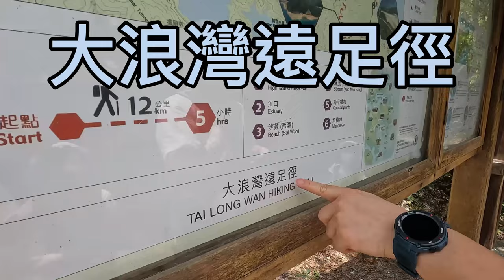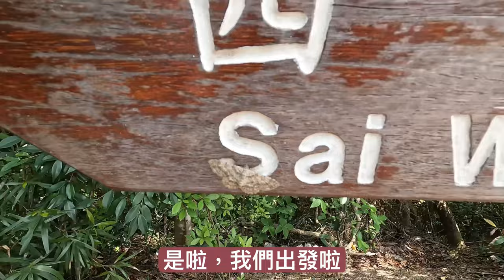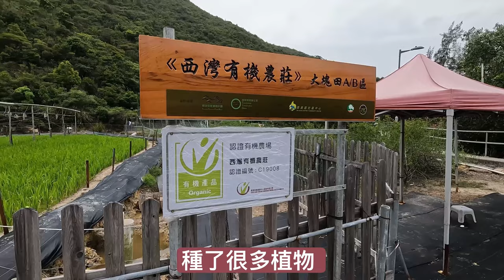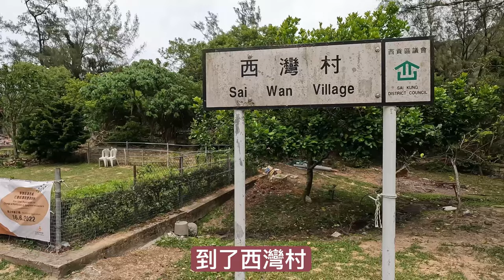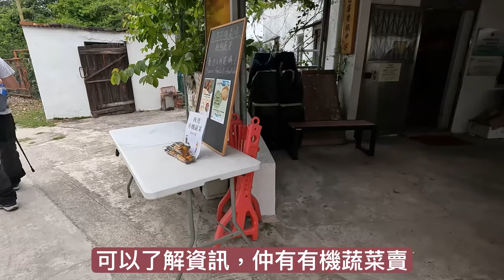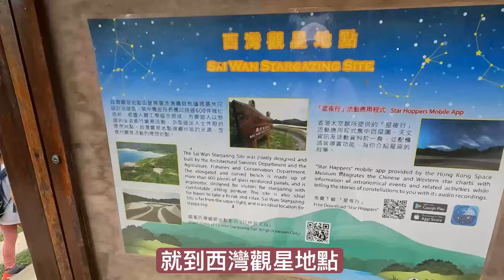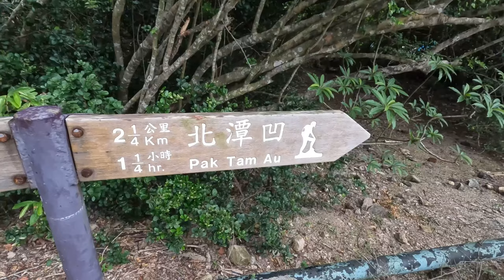【香港郊遊】親子行山👨‍👩‍👧‍👧 大浪西灣 ｜鹹田灣 ｜香港版馬爾代夫🏖｜水清沙幼｜美食行山團🍜🍦｜落大雨行山｜自創環保歌🤩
🏞今次香港郊遊路線：
西灣亭  ➡️吹筒坳 ➡️ 西灣 ➡️ 鹹田灣 ➡️ 大浪坳 ➡️ 赤徑

難度： ⭐️⭐️（⭐️為最易，⭐️⭐️⭐️⭐️⭐️為最難）

起點交通：
1. 西貢親民街乘29R村巴在西灣亭下車，車程約30分鐘
2. 在西貢市中心乘的士，車費約$100
 *假日候車的時間頗長 🔸出發前記得查詢交通情況

西灣亭出發，途中可遠眺萬宜水庫壯麗的景色，有一小片的紅樹林，去到西灣村，有數間士多可以補給。

第一個漂亮的海灘 － 西灣。碧海藍天，水清沙幼，好想直奔大海，或大字形躺在柔軟的沙上。但要是游水的話，必須小心，因為這裡沒有救生員駐守。其實不游水，靜靜欣賞海景，遠眺海上的小島嶼，心情頓然放鬆了。

我們在大浪西灣旁的海景茶座，看著美麗的沙灘與大海，吃個下午茶，十分寫意﹗向下一個灣進發，就是鹹田灣。大浪西灣是公認香港最著名行山路線，皆因沿途所經的大浪西灣及鹹田灣，都是香港首屈一指最美麗的沙灘，不但水清沙幼，而且遠離城市污染。

除了海灘之外，也要留意背後的尖頂山，叫蚺蛇尖，是鹹田灣其中一個標記。鹹田灣也是個露營好去處，這裡有個鹹田灣營地，因為鹹田灣附近有士多，所以在這裡露營亦算方便。與大浪西灣一樣，鹹田灣也是水清沙幼，在日光的照射下，沙粒更是閃爍耀目。

鹹田灣的另一個標記就是這條小木橋了，因為海水湧入沙灘形成了一條小溪流，因此有人就搭了一條簡陋的小木橋讓人通過。走過小橋時搖晃不定，很驚險呢﹗思雨很喜歡💕走過小橋，就會有一些士多，我們又吃了雪糕同豆腐花，不停食食食。不知為甚麼，遠足時吃的特別好味的。

之後見到此北潭凹的指示牌，便要走全程最辛苦往大浪坳斜路。由大浪坳往赤徑的樓梯，上斜走約20分鐘，便到達頂點後，上完斜又落斜就到赤徑。由於赤徑交通方便又設有水源及廁所，故此亦成為露營勝地，假日的營地陣非常壯觀。近年已成為露營勝地。

今次因為落大雨🌧，所以我們由赤徑乘街渡去黃石碼頭，再搭94號巴士返西貢市中心離開，下次再行去北潭凹。